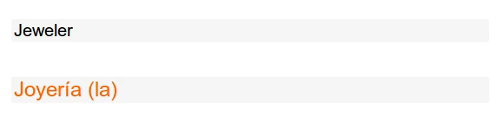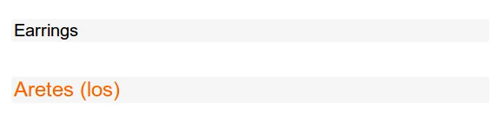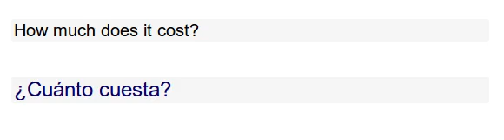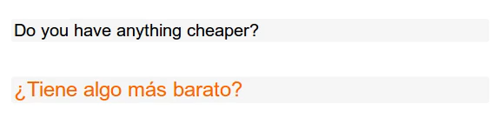SPANISH LEARN EASY/Baying Jewelry 2